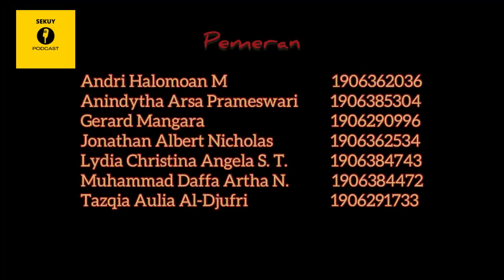Podcast SEKUY! Episode 2: Siapa sih yang Ngawasin Hakim?!!!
Podcast SEKUY (Sepuluh Menit Kupas Tuntas, Yuk!) merupakan podcast interaktif yang diproduksi oleh Kelompok 2 ETJP Reguler B seputar profesi-profesi di dunia hukum. Pada episode kali ini, kami akan mengulik isu-isu seputar profesi Hakim di Indonesia.